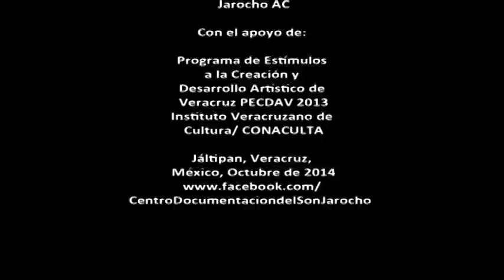30.- Fandango. El Toro, Comején, 1995.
Asistimos con el grupo Chuchumbé a la comunidad de Comején,  municipio de Acayucan, Ver. Con el objetivo de realizar un registro fotográfico de los jaraneros del lugar, nuestra llegada provocó que en la noche de ese día se decidiera realizar un fandango en el parque de ese lugar.

Ricardo Perry.

Digitalización
Gabriel Fields